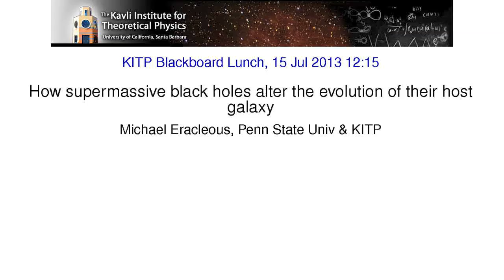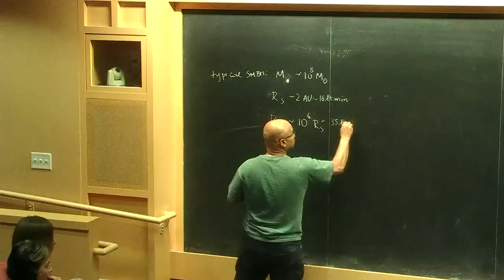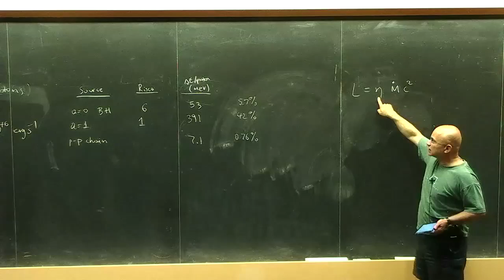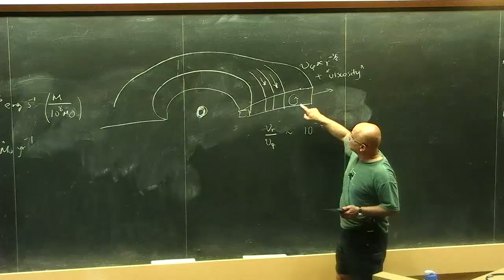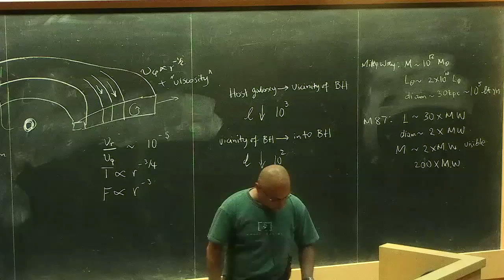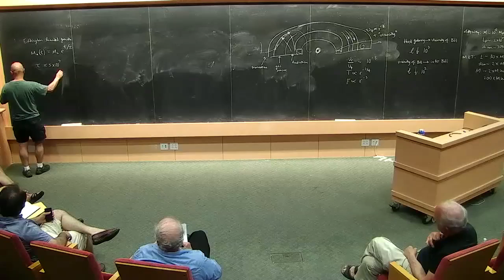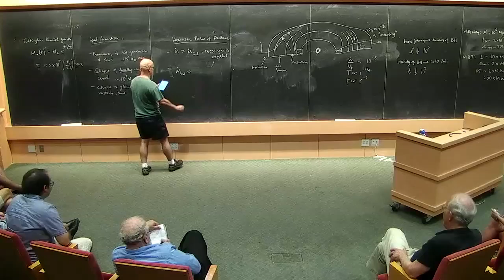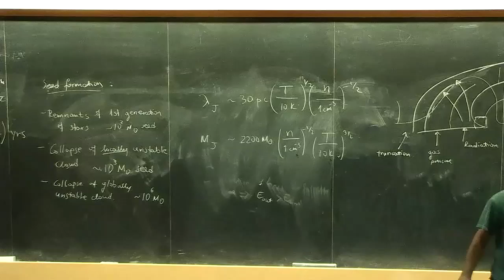Michael Eracleous - How supermassive black holes alter the evolution of their host galaxy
Lecture at A Universe of Black Holes held at KITP, Jul.1-Sep.20, 2013.